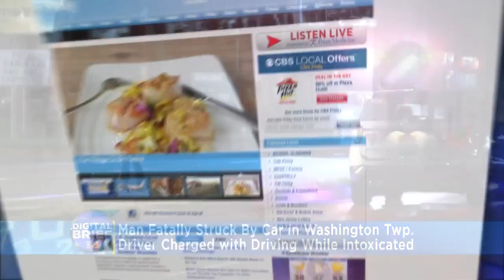Digital Brief: Sept. 16, 2019 (PM)